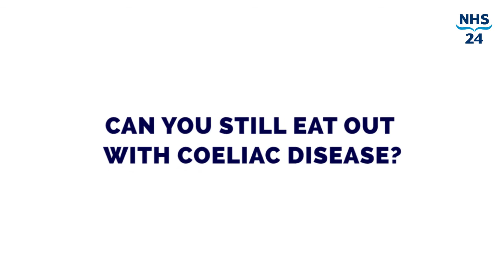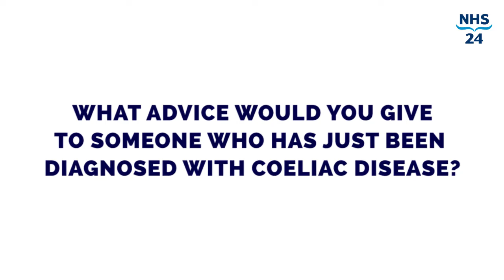Living Well with Coeliac Disease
Hints and tips to help individuals with coeliac disease manage their condition.

Starring: Heather Baxter - member of Coeliac UK
Video edited by: Steve Stanton - NHS Lothian Commenting on our videos is not available.